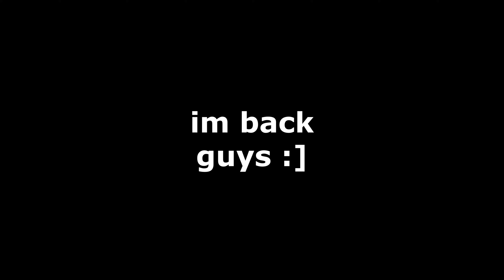I've Been Hiding this Hoops Life Build from YOU...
this build is terrorizing everyone in the matchmaking, they can not guard it..